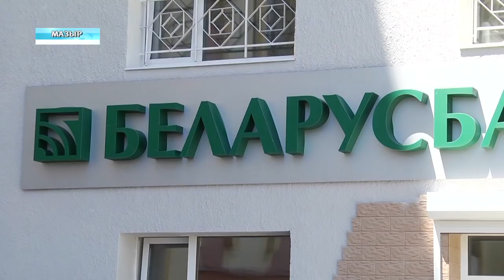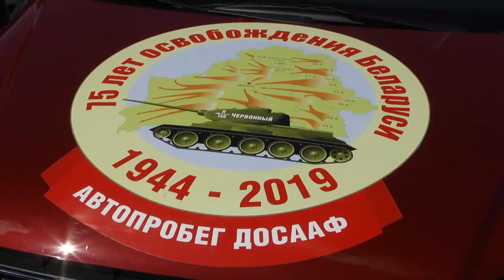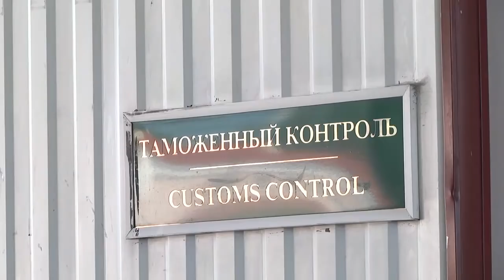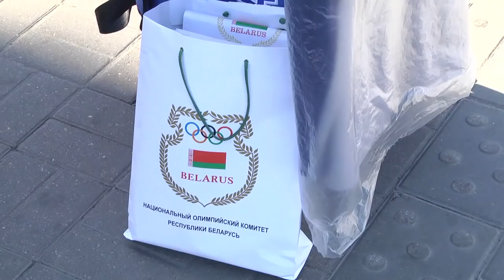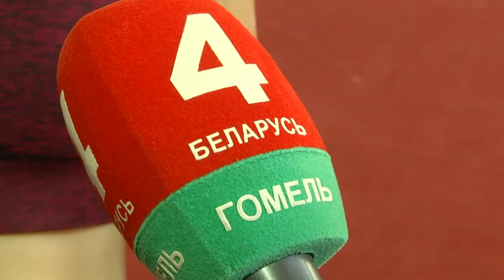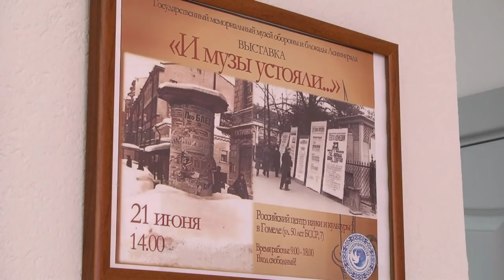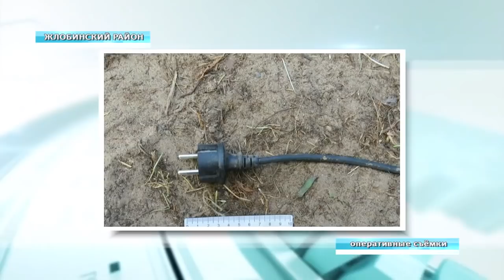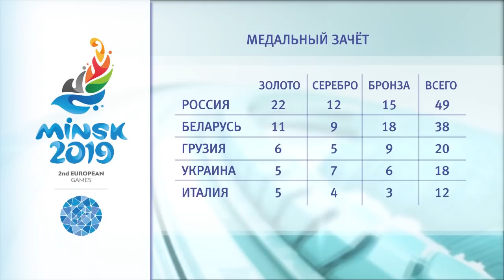25 06 2019 НОВОСТИ